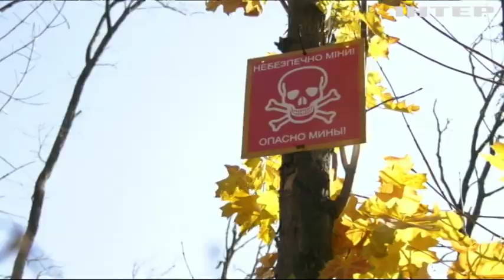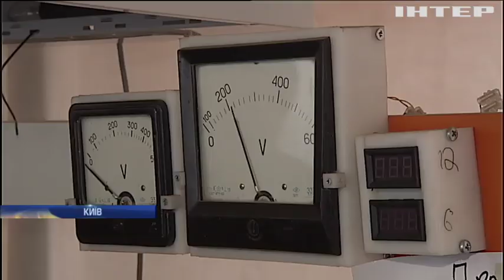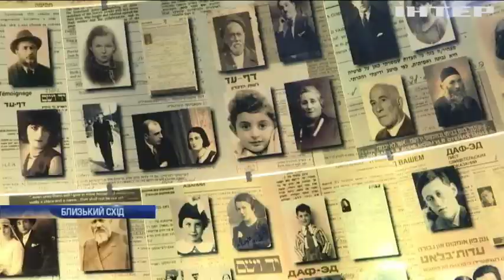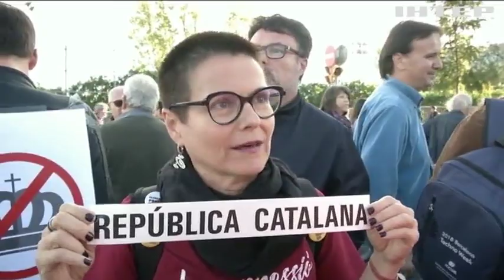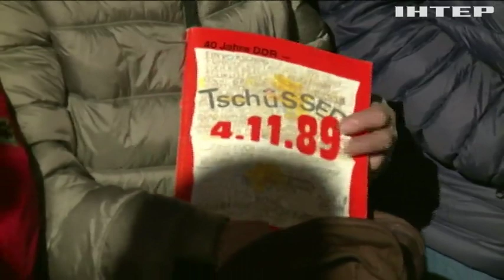Новости 9:00, выпуск за 5 ноября 2019 года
Головні події на цю годину:
Кабмін презентує оновлений "Бюджет-2020";
До Запоріжжя з прифронтової Авдіївки евакуювали табун коней;
Жителька Греції врятувала єврейську родину від нацистів;
Неподалік Греції врятували туристку-невдаху